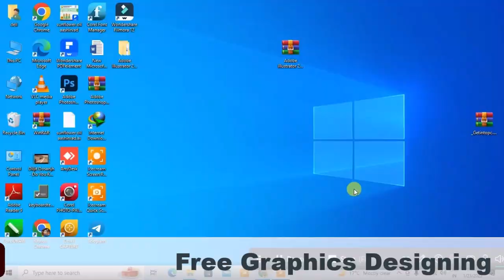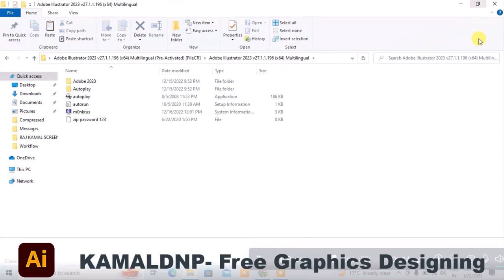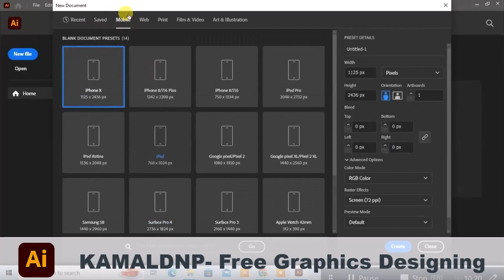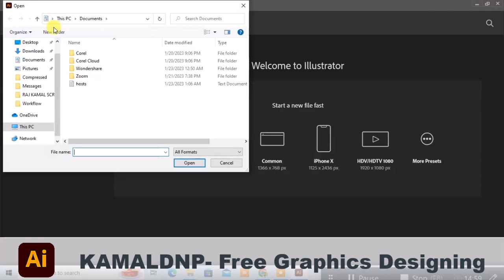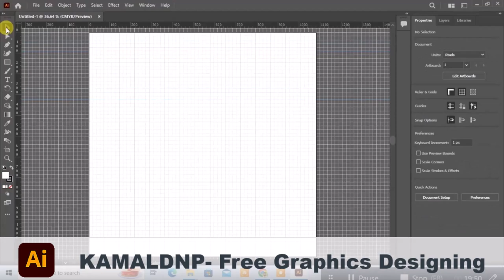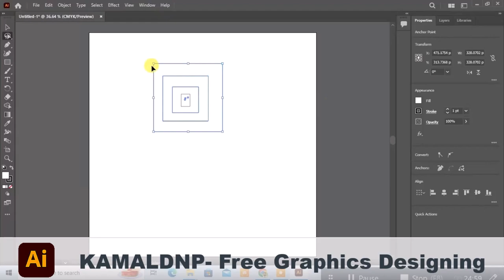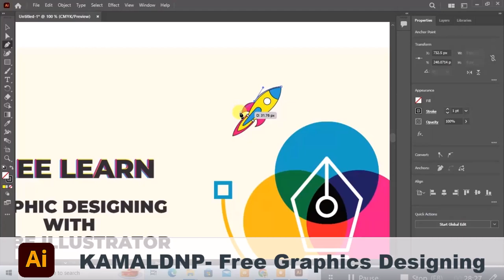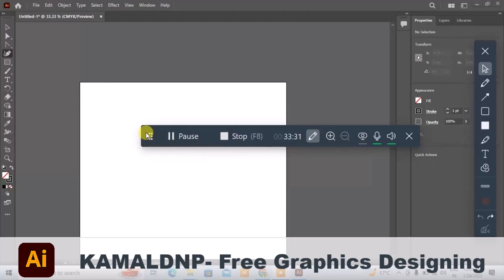Graphic Designing With Adobe Illustrator part 1 | Free Online Graphic Designing course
About Course
Detail of the free Adobe Illustrator Course in Hindi

Adobe Illustrator basics course equips the learners with the talent of conveying an idea or story through images and designs. This course is explained in Hindi for easy understanding. Students will gain knowledge on the following features of Adobe Illustrator through a detailed video tutorial comprising topics like:

Introduction to Adobe Illustrator
Basics of graphic design – shapes, gradients, color theory, etc.
Standard file formats
Layers, pathfinder, direct selection and shaping tools, etc.
Text tool
Pen, grids and guide tool
Masking & wrapping tool
Mesh & Live Paint tool
Graph, Blend and Pattern tool
Raster images to vector art
3D illustrator, etc.
With practical training and detailed explanations, the trainers educate the students on how to prepare for interview questions and use Adobe illustrator to make graphic designs professionally.